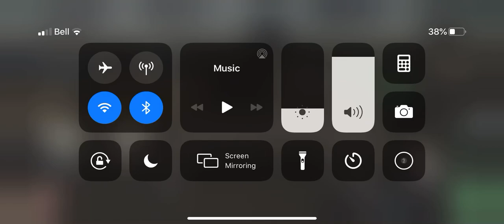The mobile x-plane 10! Garbage not! Won’t! Start! Engine!